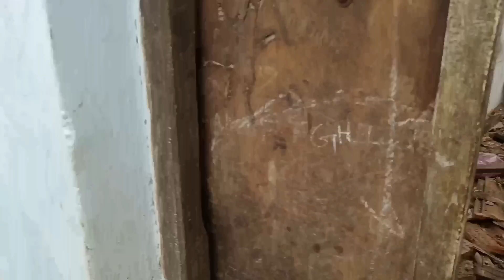రేపు JCB తో ఇల్లు పడగొట్టటానికి ఏమి అడ్డం లేకుండా అన్ని తీసేసాం